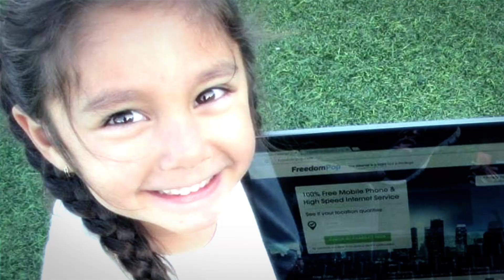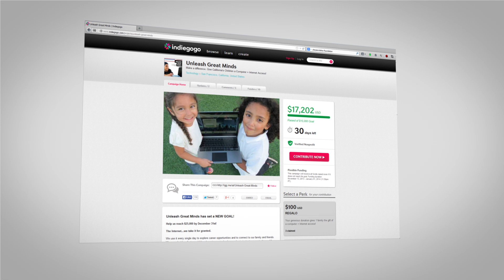Latino Community Foundation - Unleash Great Minds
Latino Community Foundation launched the Unleash Great Minds: Give the Gift of Technology campaign to purchase laptops and connect Latino families to the Internet at home. The campaign is an online crowd funding campaign, hosted This fundraiser is part of the "Get Latinos Connected" campaign, which is a multi-region, culturally appropriate adoption strategy to increase Latino access to the Internet in Northern California.